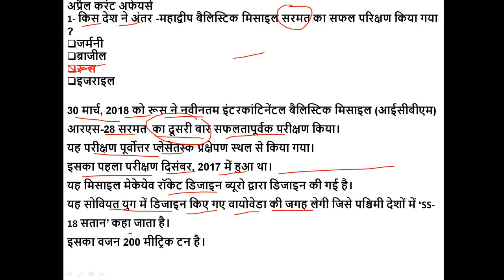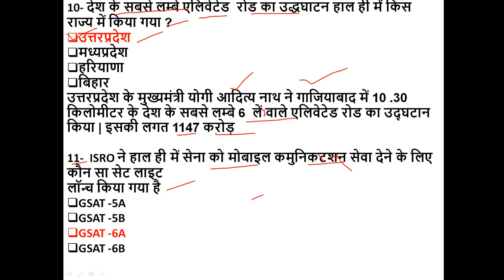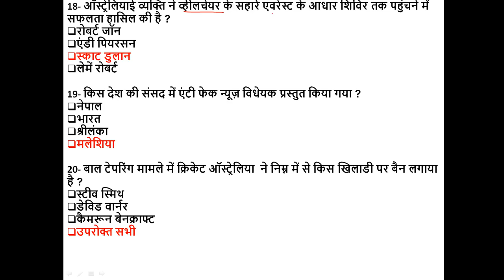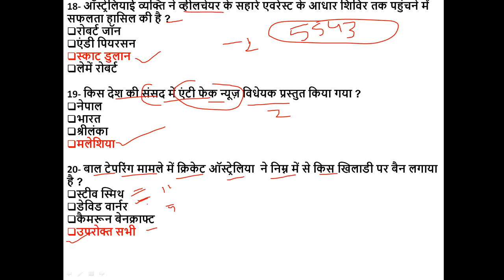अप्रैल करंट अफेयर्स PART -1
अप्रैल करंट अफेयर्स
1- किस देश ने अंतर -महाद्वीप बैलिस्टिक मिसाइल सरमत का सफल परिक्षण किया गया ?
जर्मनी
ब्राजील
रूस
इजराइल

30 मार्च, 2018 को रूस ने नवीनतम इंटरकांटिनेंटल बैलिस्टिक मिसाइल (आईसीबीएम) आरएस-28 सरमत  का दूसरी बार सफलतापूर्वक परीक्षण किया।
यह परीक्षण पूर्वोत्तर प्लेसेतस्क प्रक्षेपण स्थल से किया गया।
इसका पहला परीक्षण दिसंबर, 2017 में हुआ था।
यह मिसाइल मेकेयेव रॉकेट डिजाइन ब्यूरो द्वारा डिजाइन की गई है।
यह सोवियत युग में डिजाइन किए गए वायोवेडा की जगह लेगी जिसे पश्चिमी देशों में ‘SS-18 सतान’ कहा जाता है।
इसका वजन 200 मीट्रिक टन है।